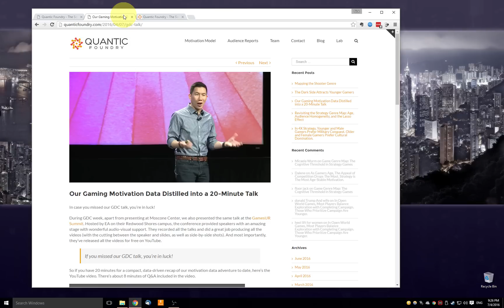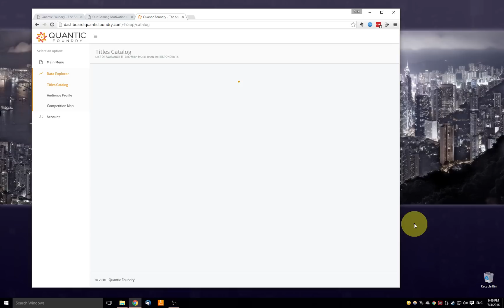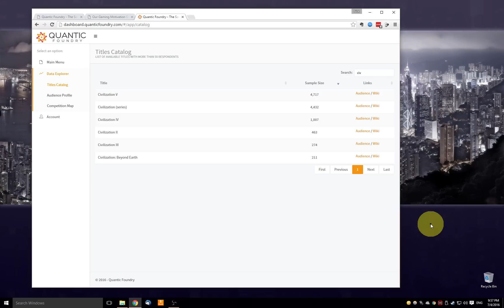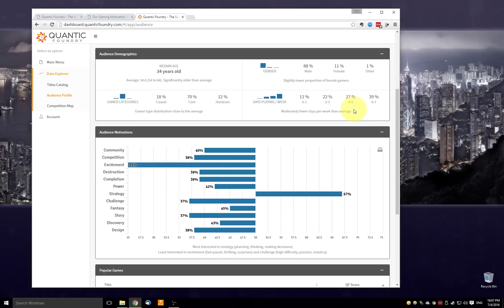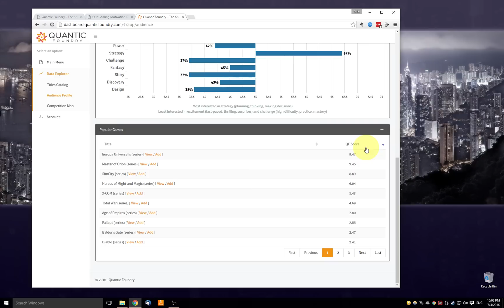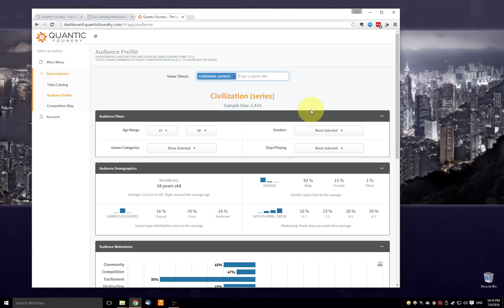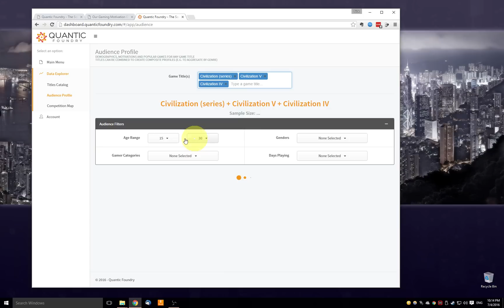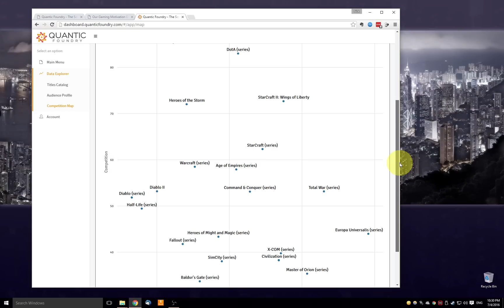Quantic Foundry - Game Audience Dashboard Demo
A run-through of all the features in our new Game Audience Dashboard.